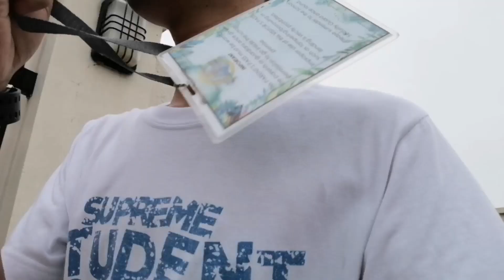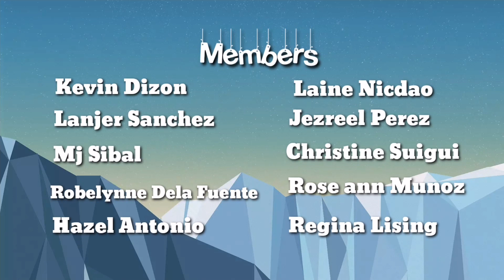Vlog: 12 ICT Interview + Street Food Vlog.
Final Requirement in Philosophy.